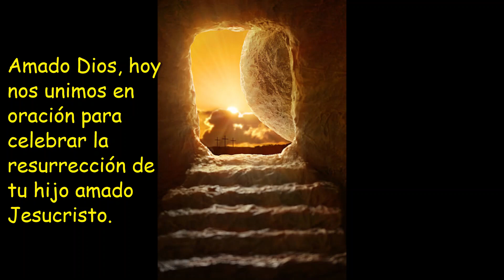DOMINGO DE RESURRECIÓN DE JESUCRISTO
la resurrección de Jesús es uno de los eventos más importantes y fundamentales de nuestra fe cristiana, ya que esta resurrección, es la prueba de que Él era realmente el Hijo de Dios, tal como Él afirmó ser. La resurrección demostró que Jesús tenía el poder divino de vencer la muerte y el pecado.
La resurrección de Jesús, nos ofrece la esperanza de vida eterna. A través de la fe en Jesús y su resurrección, tenemos la convicción, que podemos tener una vida eterna con Dios después de la muerte. Es una victoria sobre el pecado y la muerte. creemos que Jesús tomó sobre sí, el castigo por los pecados de la humanidad al morir en la cruz, y que su resurrección es la prueba de que el pecado y la muerte han sido vencidos.

La resurrección de Jesús es confirmación de la verdad del Evangelio. La vida, muerte y resurrección de Jesús son fundamentales para la nuestra fe cristiana, y la resurrección es una prueba definitiva de que el Evangelio es verdadero.